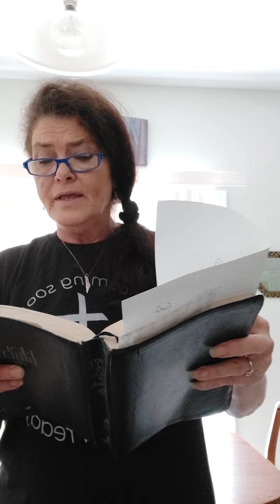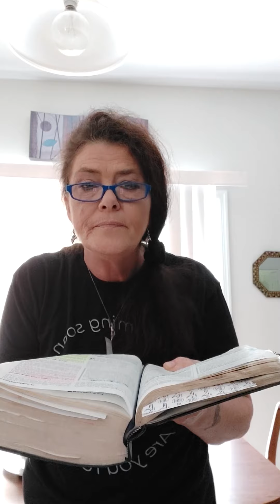Urgent word from the Lord I received for the body... Satan is stealing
Thank you for honoring God's word and helping his kingdom in helping the work of the Lord

Jesusdoers.com